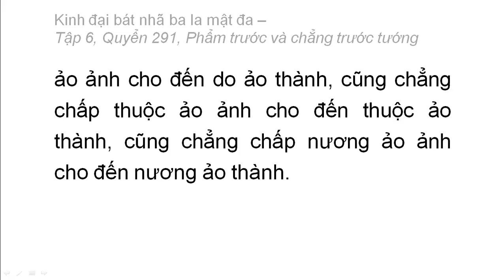Quyển 291: Kinh đại bát nhã ba la mật đa - Phẩm trước và chẳng trước tướng (rất hay) (291/600) (12)